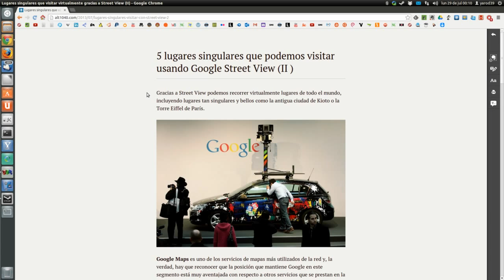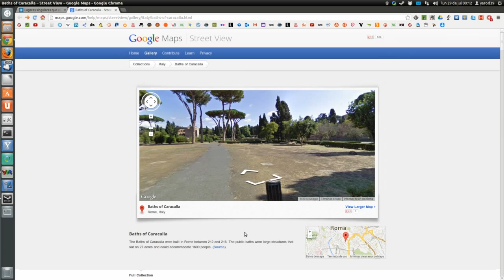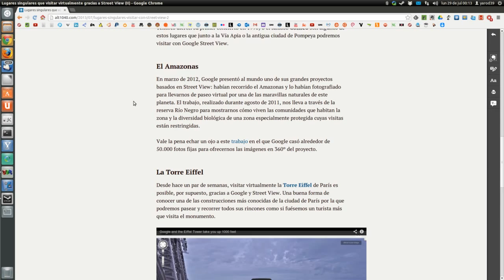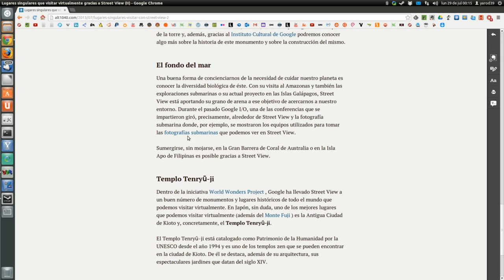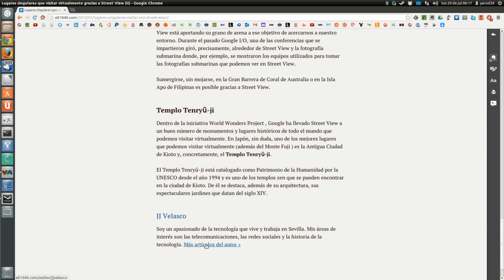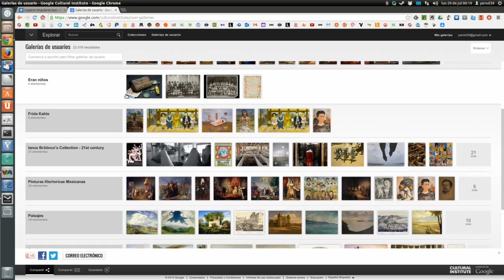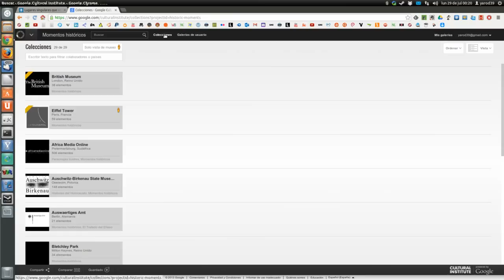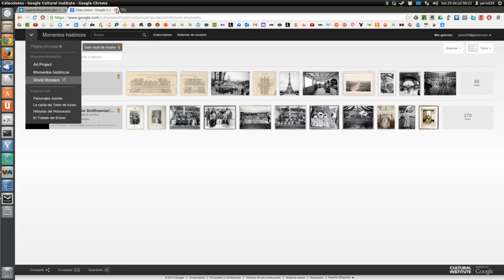CURIOSIDADES DE GOOGLE MAPS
HAZ TURISMO VIRTUAL